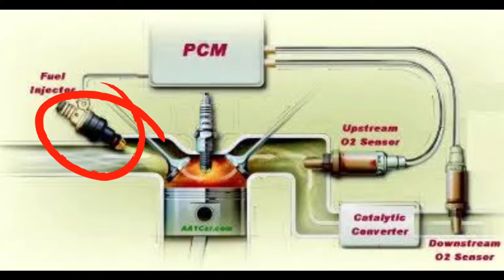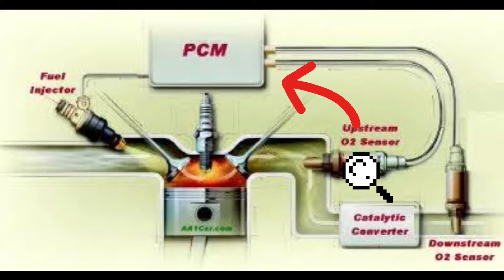Symptoms ng sirang Oxygen Sensor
Sa video na ito pinapakita kung gano kahalaga ang trabaho ng oxygen sensor sa isang sasakyan at kung paano ito makaka apekto sa kotse pag ito ay nasira.

Sa mga hindi pa po nakakapanuod ng CAR STARTING PROBLEM PART1-5
Eto po ang mga link:

1) Ayaw mag start ng kotse?Paano dapat gawin kapag ayaw mag start ng kotse?(CAR STARTING PROB PART 1)

2) Ayaw mag start ng kotse puro redondo?camcrank shaft sensor?(CAR STARTING PROBLEM PART2)

3) Ayaw mag start ng kotse?battery?alternator?(CAR STARING PROB PART3)

4) Ayaw mag start ng sasakyan?fuel pump?walang fuel pressure?( CAR STARTING PROB PART4)

5) Ayaw mag start ng sasakyan? ECU ba??(CAR STARTING PROB PART5)